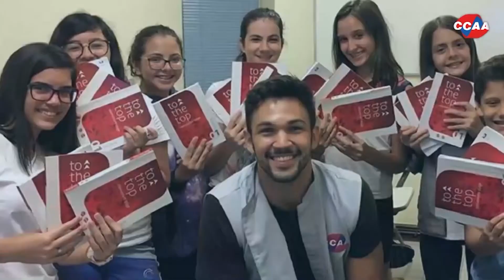SUCESSIVAS QUEIMADAS EM PATOS PREOCUPA O CORPO DE BOMBEIROS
As queimadas em Patos cada dia que passa ganham força, por mais que todos saibam que é crime e pode dar cadeia, tem gente que não respeita as normas e continua a praticar. Nesse período de pandemia, a fumaça é mais prejudicial ainda por causar problemas respiratórios, Tenente Aurélio, do Corpo de Bombeiros de Patos explica.